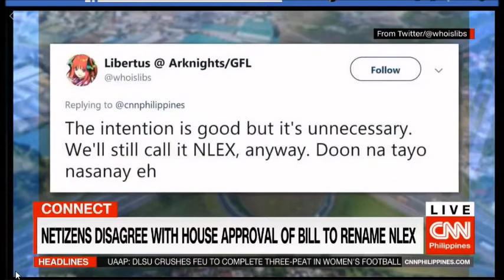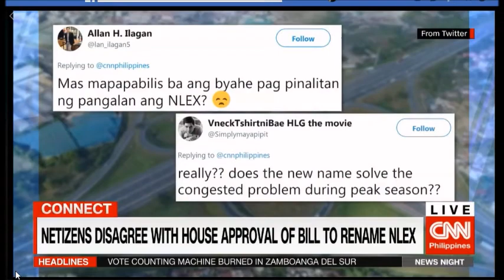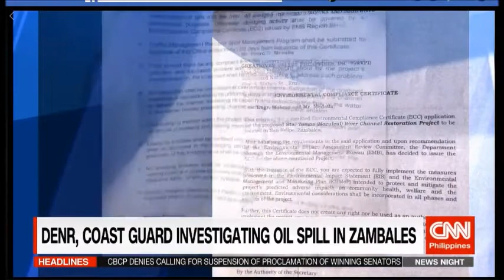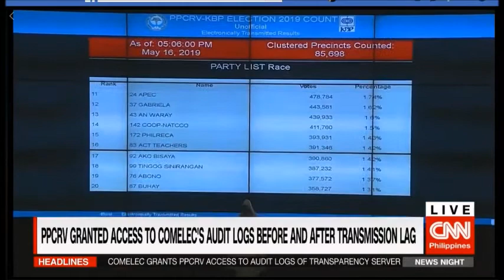Philippine News 16 05 2019